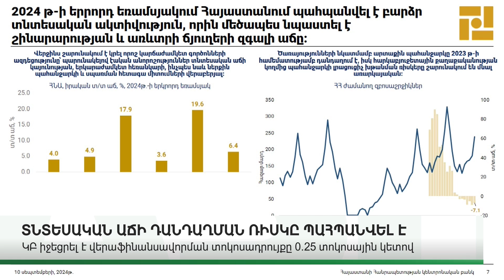ԿԲ-Ն ԻՋԵՑՐԵԼ Է ՎԵՐԱՖԻՆԱՆՍԱՎՈՐՄԱՆ ՏՈԿՈՍԱԴՐՈՒՅՔԸ